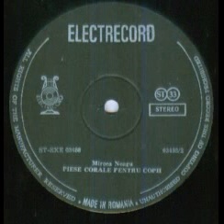Corul de copii al Radioteleviziunii-Pionieri ne cheama tara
Muzica(Music by): Mircea Neagu
Versuri(Lyrics by): Traian Iancu
Dirijor(Conductor): Ion Vanica
La pia(Piano by): Marta Joja